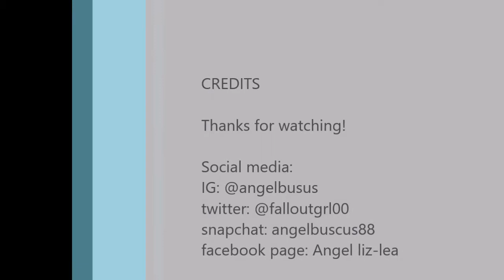Oreo Cookie challenge: Cherry Cola Vs Kettle Corn!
Hello everyone please enjoy this take on the oreo challenge.
What flavor do you prefer cherry cola or kettle corn?. answer in comment section.